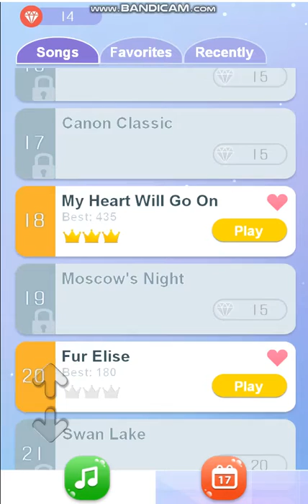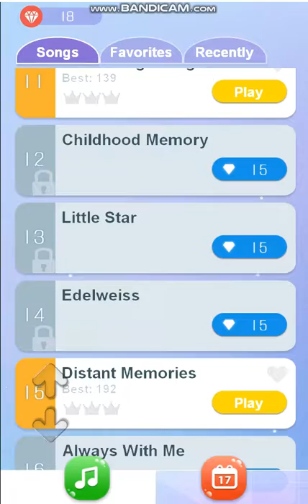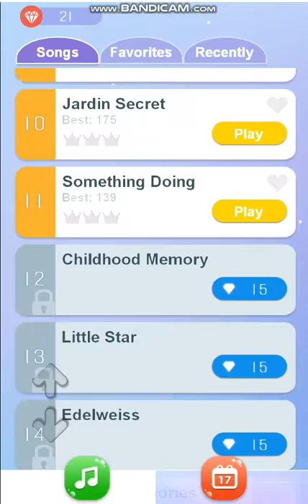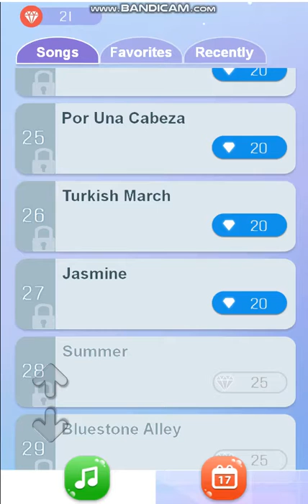Paino tiles - 1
PC game
Ment for a phone.